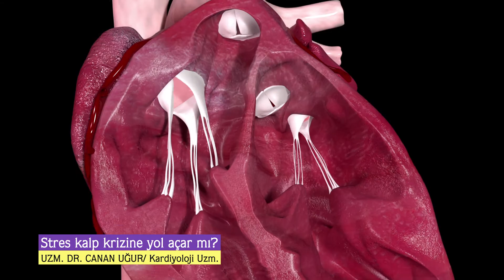Stres Kalp Krizine yol Açar mı?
Kardiyoloji Uzmanı Dr. Canan Uğur, "Stres Kalp Krizine yol Açar mı?" sorusunu yanıtladı.